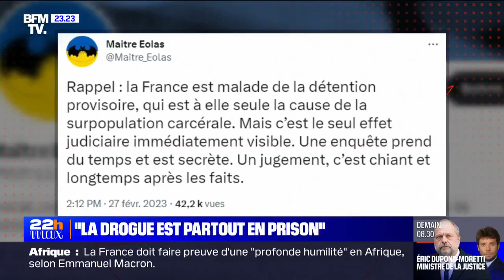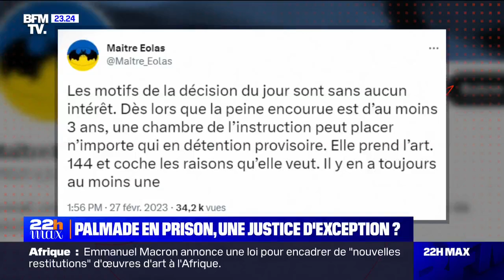Ancien détenu, Pierre Botton raconte la prison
Pierre Botton, ancien détendu à la prison de Fresnes (Val-de-Marne) et à la prison de la Santé à Paris, était l’invité de BFMTV ce lundi soir.